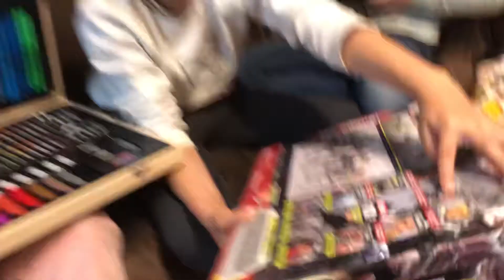2021 Birthday Prezzies from Nanny